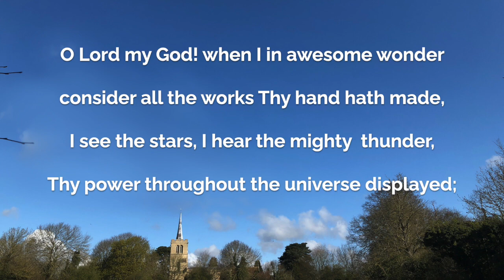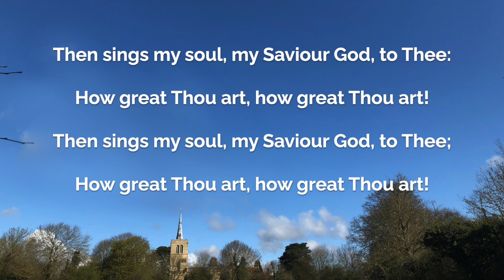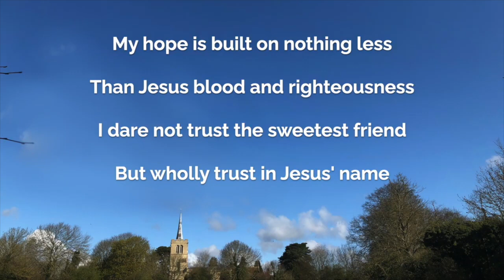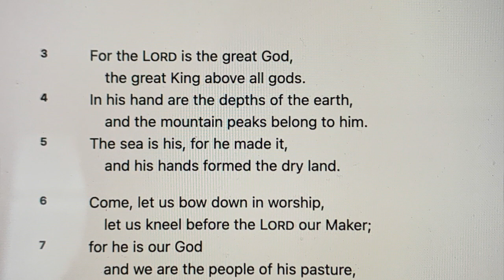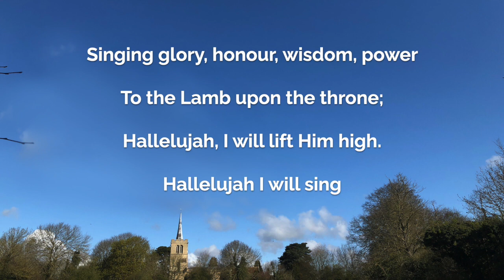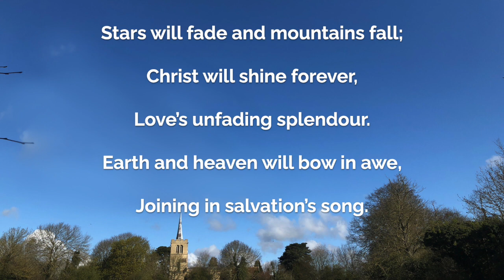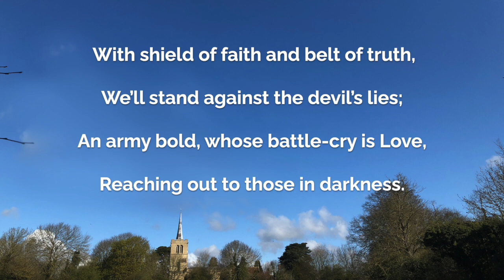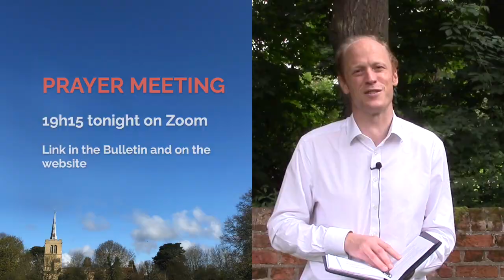Morning Service (18th July)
Welcome to our online service!  We are continuing our series in Malachi and this week our Associate Minister, Shaun Atkins, will be helping us tackle a hard word to the spiritual leaders of God's people in 2:1-9.  We hope this is a blessing to you!

0:00 Introduction
0:18​ Welcome and opening prayer
2:18​ Hymn: How Great Thou Art
6:26​ Confession
8:21 Song: Cornerstone
12:47​ The Apostles' Creed
14:04 Prayers
17:46 Song: Long Before the Dawn of Time (Salvation's Song)
21:39​ Reading: Malachi 2:1-9 (NIVUK)
23:13​ Sermon
38:58 Song: O Church Arise
42:47 St. Mary's News
44:04 Benediction
44:42​ Notices and offertory hymn